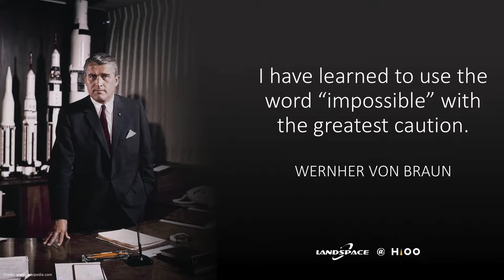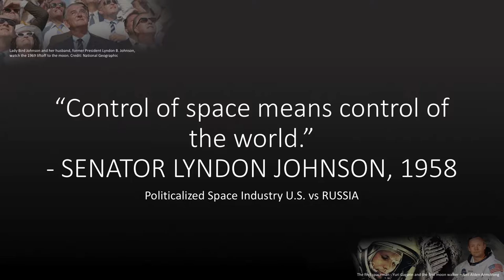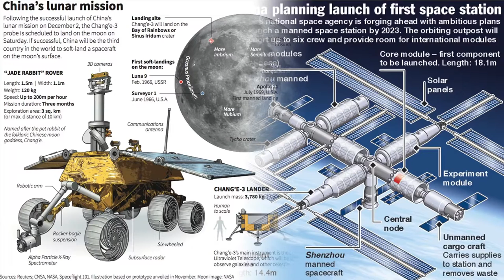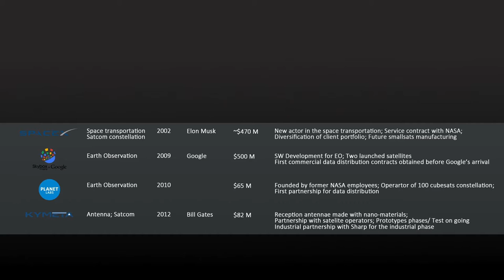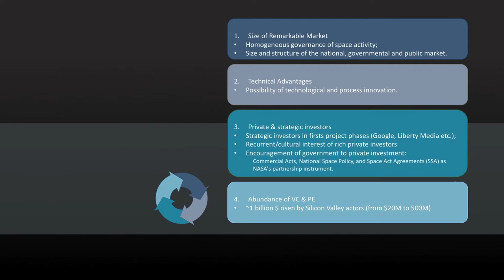Hero is approaching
Chinese engineer Li Yang tells you, including China's private rocket company, a new generation of space heroes coming soon.

Speaker: Li Yang
Technical director of Spatial Information Division of LandSpace
China's most promising private rocket company